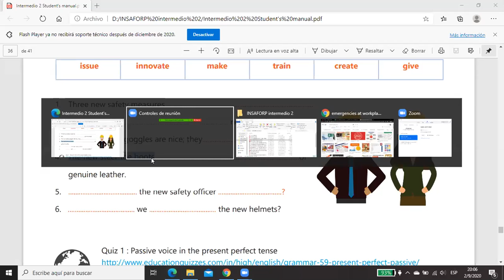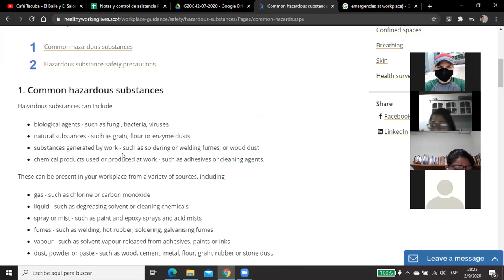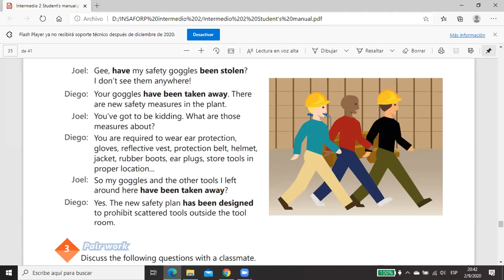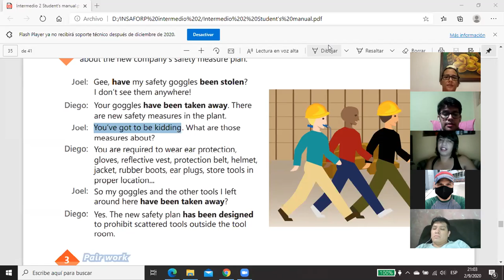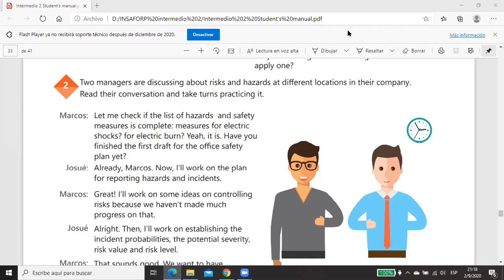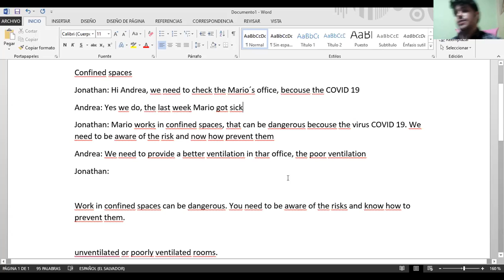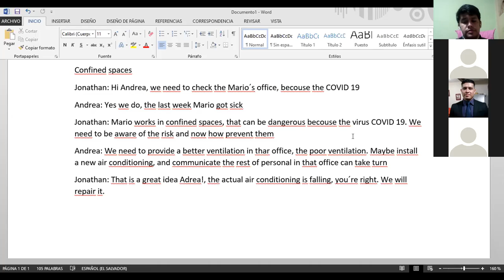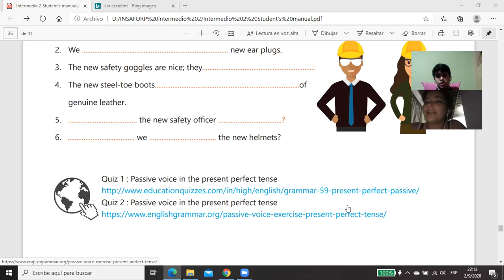Ingles Corporativo-Videoconferencia #23 Safety measure manualconversation.